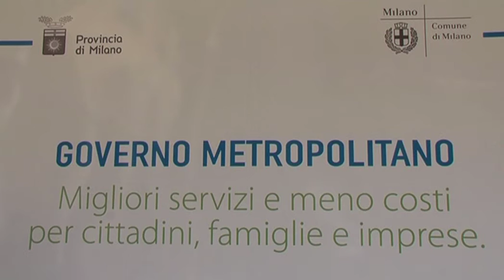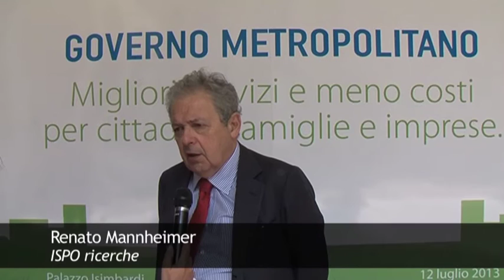Governo Metropolitano 12 luglio 2013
Governo Metropolitano: migliori servizi e meno costi per cittadini, famiglie e imprese: questo e' il convegno promosso dalla Provincia di Milano sull'istituzione della Città Metropolitana.